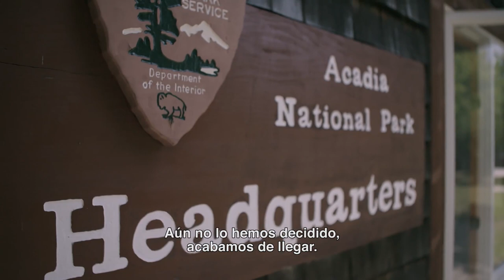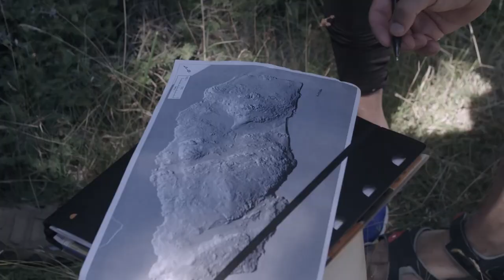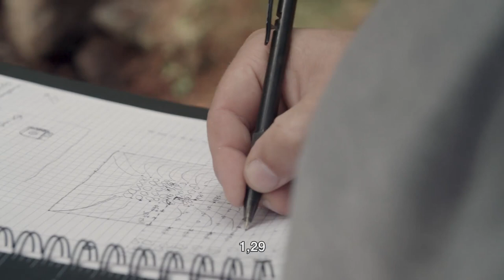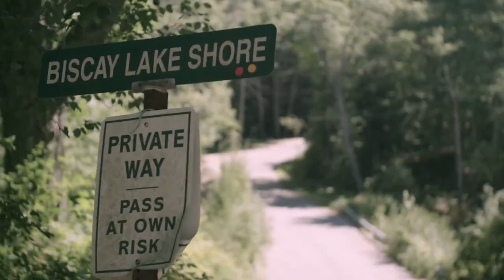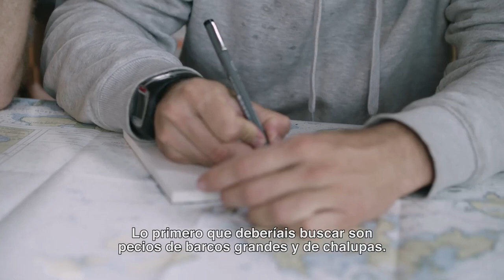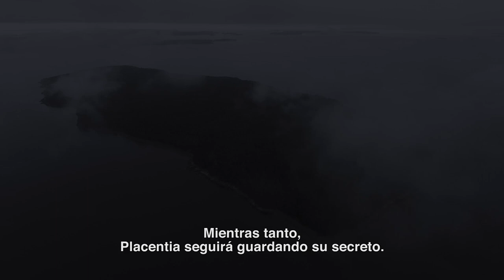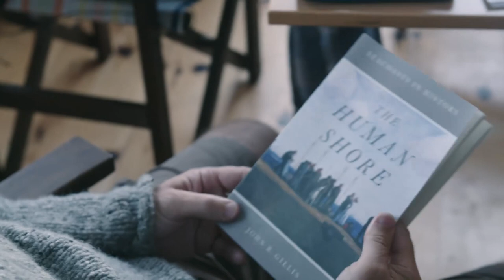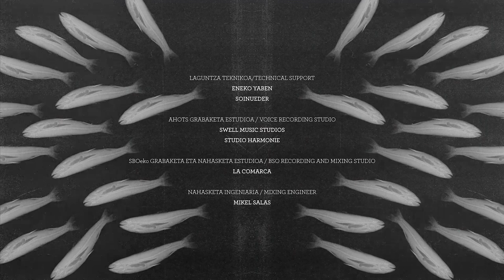Elkarrekin-Together film dokumentala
Beste mundu bat posible izan zen, beste mundu bat posible izango da.
Otro mundo fue posible, otro mundo será posible.
Un autre monde était possible, un autre monde sera possible.
[2017]
Zuzendaria: Migueltxo Molina.
Gidoia: Migueltxo Molina, Pablo Iraburu eta Igor Otxoa
Sustatzailea: Elkarrekin-Together Kultur Elkartea
Ekoizlea: Arena Comunicación eta Txalap.ART